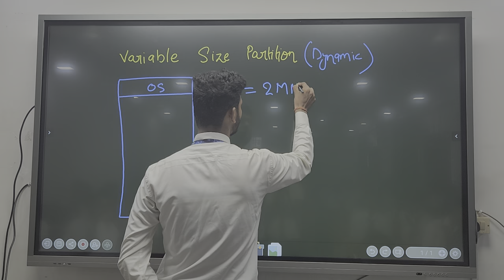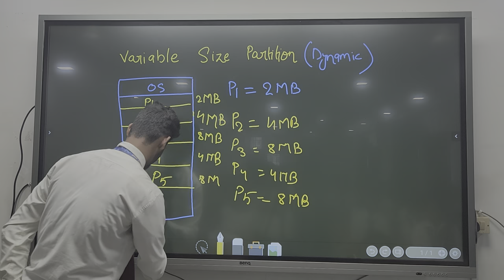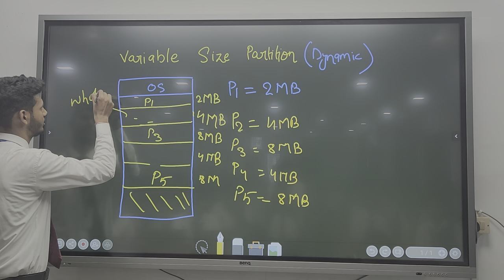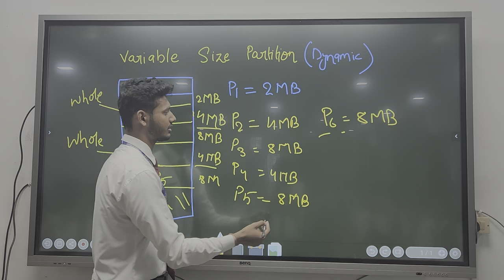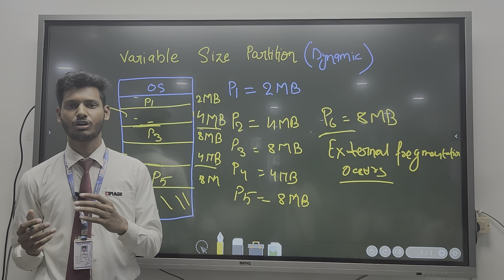Variable Size Partition By Ayush Bharti Student of Bca 1st year